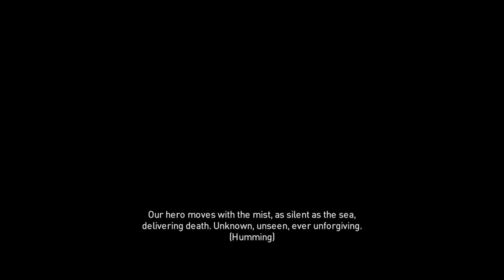The Hidden Ones - Part 63 [Nightmare] -🏺Assassin's Creed Origins The Hidden Ones [PC]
Time to hop into the first DLC story!

Game: Assassin's Creed Origins
Platform: PC (Ubisoft Connect)
Released: October 27, 2017
Hidden Ones Released: January 23, 2018
Developer: Ubisoft Montreal
Publisher: Ubisoft